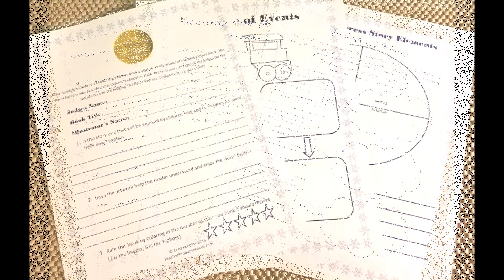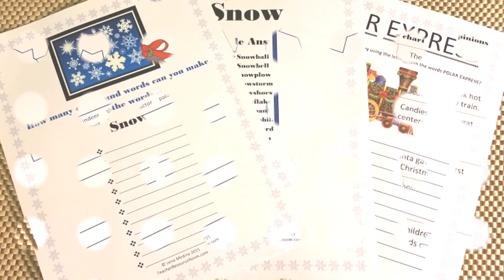The Polar Express Literature Unit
This is a preview of our literature unit based on Chris Van Allsburg's classic book "The Polar Express." The unit can be purchased and downloaded through our